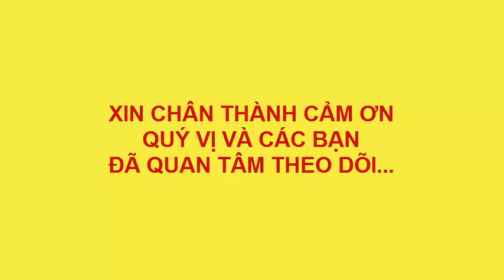VẼ CẢNH BIỂN ĐẸP